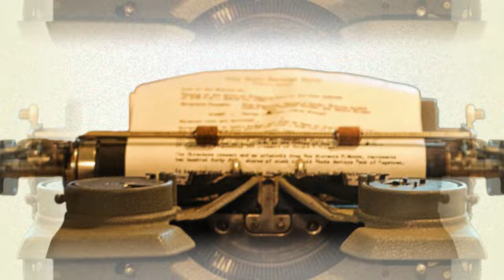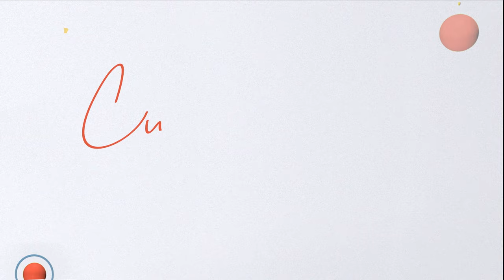Cultura al Derecho. Lo imposible (Película)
Las catastrofes naturales siempre han sido un reto para la humanidad, y estar preparado en lo personas y como sociedad es importante. De la voz de un guerrerense y apoyado en la obra vivamos un tsunami y al recién huracán OTIS y las políticas alrededor de estos desastre y sus consecuencias.

Invitado: Mtro. Moisés Reyes Sandoval, maestro en Derecho Constitucional